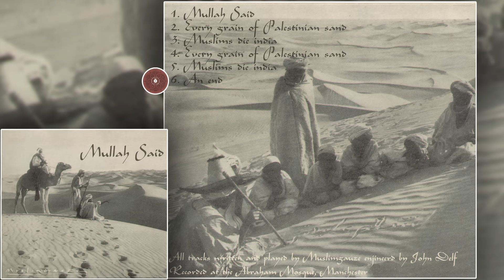Muslimgauze ‎– Mullah Said (1998) [FULL ALBUM]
Label: Staalplaat - MUSLIMLIM 018  (July, 1998) (re-pressed May, 2008)
Genre: Electronic
Style: Ambient, Experimental, Tribal

Tracklist
00:00 Mullah Said  (12.17)
12:16 Every Grain Of Palestinian Sand  (10.32)
22:47 Muslims Die India  (12.31)
35:18 Every Grain Of Palestinian Sand  (10.53)
46:15 Muslims Die India  (16.27)
1:02:44 An End  (2.38)

all tracks written/played by Muslimgauze

engineered by John Delf
recorded at the Abraham Mosque, Manchester

'Mullah Said' displays two aspects of the work of Muslimgauze. Firstly, musically, it is in the delightful drifting ambient vein. The percussion is mainly acoustic hand drums - providing a rhythm of aural features - the trademark shimmering string sound heard on a number of releases is much in evidence, rhythms are generally slower, there are lots of samples of people speaking in conversation, markets wherever. 'Mullah said' opens the disc with the lovely mix of these sounds. 'Every grain of Palestine sand' continues the mood, with a slightly faster tempo, and more emphasis on the beat. But it soon locks into a mesmeric lassitude as various effects echo or smear the sounds, drums come in for short moments, different string sounds enjoin the play. 'Muslims die India' follows the mood though the voices seem darker, sadder, and then comes 'Every grain of Palestinian sand' followed by 'Muslims die India'. Yes - not a typo, these tracks are repeated. This is the second Muslimgauze trend - to remix himself. On a number of releases there are tracks with the same title, sometimes called part 1 and 2, and usually they are about the same length and listening indicates they are versions of the same song. With the two here, the samples occur at about the same time, the instrumentation is similar, and what we get is subtle variations - different effects, placement of instruments in the mix etc. This leaves us with a 50 minute suite of prime Muslimgauze middle eastern ambience - if you like that side you will love this album. The final track is short and different, a crackling ground over which a singer chants a song interrupted by machine-gun percussive bursts - 'An end'. For those who have difficulty getting the limited editions, Staalplaat will be releasing 'Observe with Sadiq Bey' which is said to be in the same style.
(Ambience)